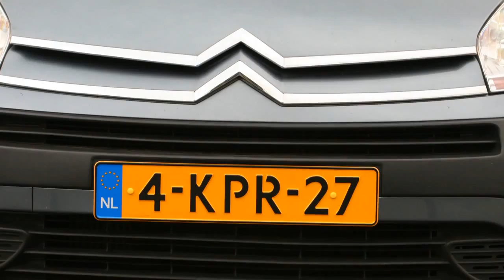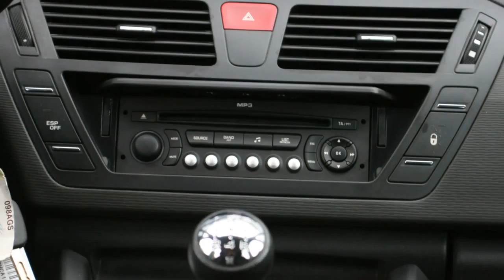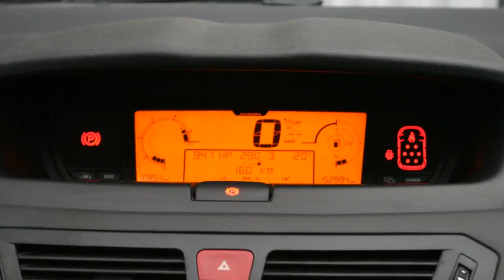Citroën Grand C4 Picasso 1.6 HDIf 110PK 7PERS AIRCO DEALER ONDERHOUDEN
149.902 km
  Prijs:     € 9.438
  Merk:     Citroën
  Model:     Grand C4 Picasso
  Type:     1.6 HDIf 110PK 7PERS AIRCO DEALER ONDERHOUDEN
  Carrosserievorm:     MPV (5 drs)
  Bouwjaar:     2009
  Transmissie:     handgeschakeld
  Kleur:     Grijs metallic
  BTW/Marge:     btw

Accessoires
* 3 Aparte stoelen middenrij
* 3e remlicht
* 100% dealer onderhouden
* ABS
* Airbag(s) knie
* Airbag bestuurder
* Airbag passagier
* Airbags
* Airco
* Airconditioning
* ASR
* Bagage-afdekhoes
* Bagage afdekhoes
* BAS
* Bas (brake assist)
* Bekerhouder
* Boordcomputer
* Cruise control
* Dakrails
* EBD
* ESP
* ESP (elektronische stabiliteits programma)
* Getint glas
* Glas getint
* Gordijnairbags
* Gordijnairbags voor
* Gordijnairbags voor en achter
* Isofix
* Leeslampjes voor
* Metallic lak
* Middenarmsteun voor
* MP3
* Remindicator
* Roetfilter
* Ruitenwisser achter
* Side-airbags
* Side-airbags voor
* Side-airbags voor en achter
* Startonderbreking
* Stoelen in hoogte verstelbaar
* Stuurbekrachtiging
* Stuur in hoogte verstelbaar
* Stuur multifunctioneel
* Toerenteller
* Traction control
* Zij-airbags voor

1e Eigenaar , 100 dealer onderhouden , Volledig onderhoudhistorie aanwezig . Lage gecontroleerde km stand . 35 Foto's op onze website

Aanbieder
TOP autos
Zesweg 150
6604BP WIJCHEN